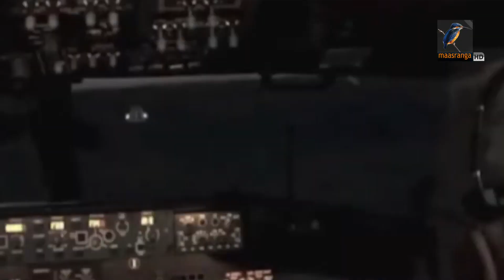খেলার ছলে ঘটে যেতে পারে ভয়ংকর বিমান দুর্ঘটনা | Maasranga News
খেলার ছলে ঘটে যেতে পারে ভয়ংকর বিমান দুর্ঘটনা

2 Bir Uttam Ziaur Rahman Road (New Airport Road)